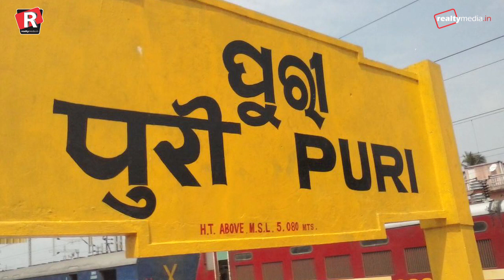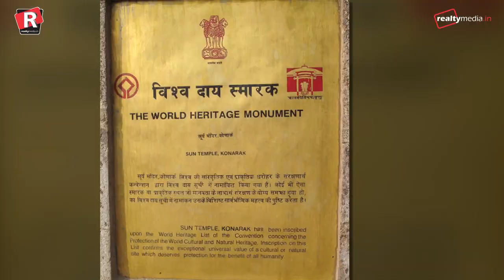Konark Sun Temple: Wonders of India